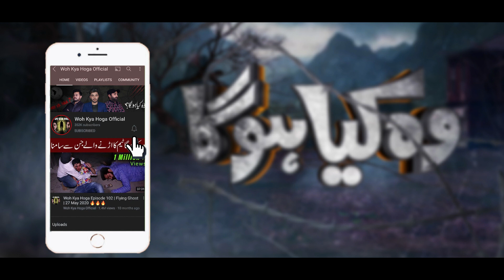Woh Kya Hoga Episode 197 | Pakistan Horror Show 24 April 2021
Credits :
Host : KD Asad
Host : Shahbaz Ali
Host : Ahson Kabir
On-Camera (A): Ahson Kabir
On-Camera (B): Shafqat